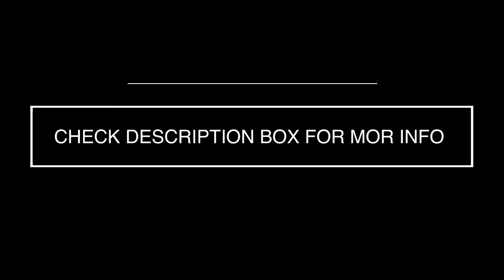CAR VLOG: #14 SHE HAVE A CRUSH ON ME!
Hi LT’s! I hope you enjoy this car vlog.

BECOME OUR FAMILY MEMBER 😊

💡 ANOTHER SUGGESTION TO WATCH 💡

ETK FAMILY 3 VIDEOS